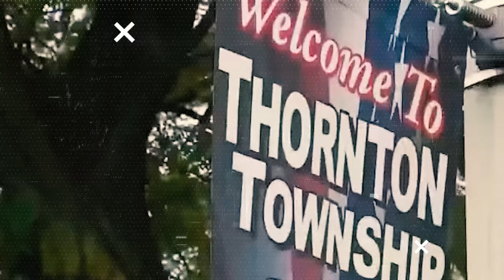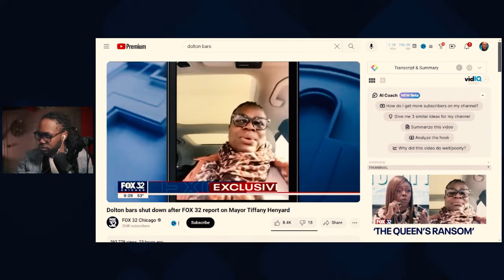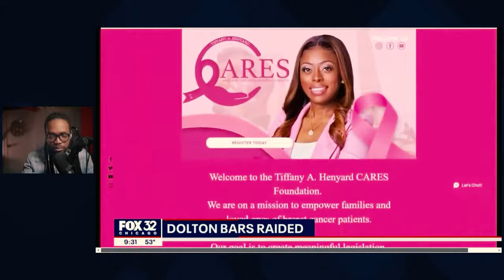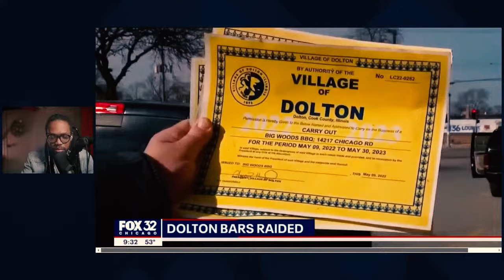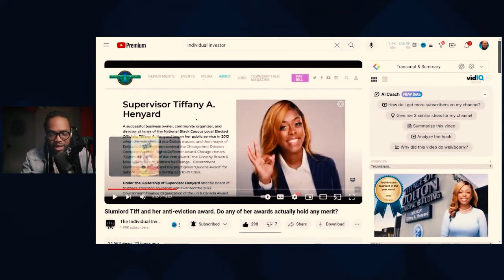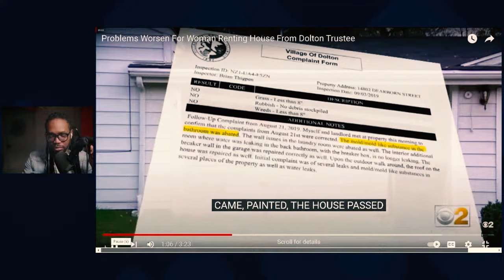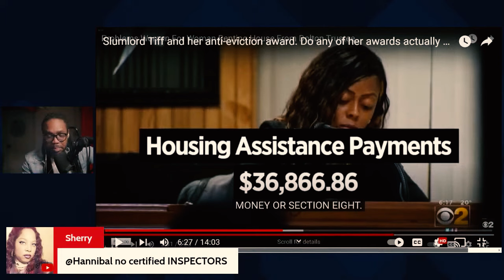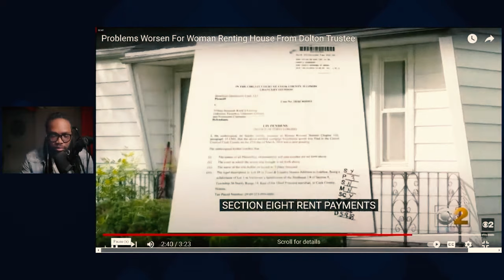FBI Probes Misconduct Allegations Against City Girl Mayor Tiffany Henyard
In this eye-opening video, we delve deep into the controversies surrounding Dalton's Mayor Tiffany Henyard, whose tenure has been marked by allegations of corruption and abuse of power. With the FBI now stepping in, the investigation into Henyard's actions is gaining momentum, drawing attention from around the globe. We explore the serious accusations leveled against her, from misusing public funds to intimidating those who dare to stand against her.